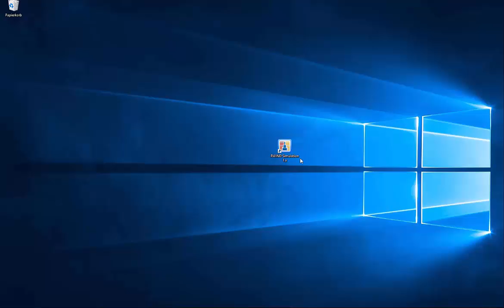[EN] FAQ 004411 | Como é que se pode reativar uma licença de teste expirada do RWIND Simulation n...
Pergunta:
Como é que se pode reativar uma licença de teste expirada do RWIND Simulation num computador de utilizador individual?

Resposta:
O programa RWIND Simulation está protegido contra uma utilização não autorizada. Para testar todas as funcionalidades do programa antes da compra, o programa pode ser autorizado com uma licença de teste por um período limitado. Após este período de teste, o programa muda para um modo de demonstração limitado e desativa a função para ativar uma nova licença de teste. Mediante a indicação de uma razão justificativa, o programa pode ser autorizado novamente com uma licença de teste temporária através de uma ativação por e-mail.

Para o fazer, proceda da seguinte forma:

1.
Execute o RWIND Simulation como administrador. Para tal, clique com o botão do lado direito do rato no ícone RWIND Simulation e selecione "Executar como administrador".

2º
Confirme a verificação de autorização com a função "Ativar agora".

Isso abre a caixa de diálogo "Estado da autorização do RWIND Simulation 1.xx Demo".

3.
Na caixa de diálogo "Estado da autorização do RWIND Simulation 1.xx Demo", selecione a opção "Chave de software" na área Método de autorização e clique na função "Ativação por e-mail" na parte inferior.

Isso abre a caixa de diálogo "Ativação por e-mail".

4.
Na caixa de diálogo "Ativação por e-mail", insira o número de licença 1111 e o nome e endereço da sua instituição nas informações da licença.
Além disso, insira uma descrição definida pelo utilizador do local de trabalho a ser ativado em "Descrição da área de trabalho" e o nível de RWIND Simulation com uma data de expiração da ativação a ser executada em "Autorização necessária".
Em seguida, confirme as suas entradas clicando na função "Gerar código de pedido".

Isto abre a caixa de diálogo "RWIND Simulation 1.xx Demo".

5.
Verifique as entradas efetuadas na caixa de diálogo "RWIND Simulation 1.xx Demo". Se estiverem OK, confirme a caixa de diálogo com "OK".

6.
A caixa de diálogo "Ativação por e-mail" é composta por três partes. No separador "Passo 2", é apresentado à esquerda o código de pedido necessário. Copie este bloco de texto para a área de transferência do Windows com a função "Copiar código de pedido" e, em seguida, cole o código num e-mail em branco com [Ctrl]+[V] ou a função de colar do Windows.

7.
Irá receber um código de ativação. Na caixa de diálogo, vá para o separador "Passo 3" e introduza este código no campo "Código de ativação".
Em seguida, inicie o processo de ativação clicando na função "Ativar agora".

Após a autorização bem-sucedida, receberá uma mensagem de confirmação e poderá testar o programa sem quaisquer restrições durante o período de teste especificado. Após o término do período de teste, o programa mud...